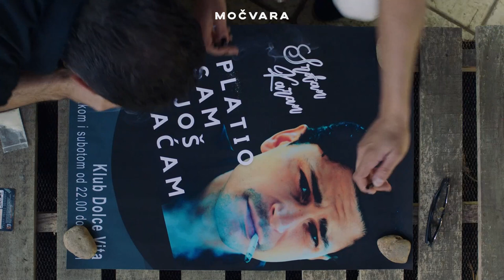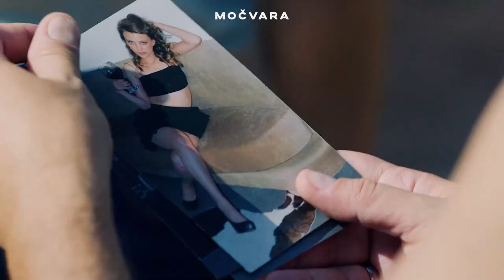MUZIKA IZ SERIJE MOČVARA | TIHO TIHO TEČE REKA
"Numera iz druge sezone Močvare pod nazivom Tiho, tiho teče reka, privukla je pažnju publike kraj malih ekrana, a SADA JE TU I SPOT! Pišite nam u komentarima utiske nakon pogledanog spota, a mi se vidimo i ovog vikenda na RTS1 gde pratimo 8. i 9. epizodu serije Močvara🔥

📌Ime pesme: Tiho, tiho teče reka
📌Izvođač: Jelena Petošević
📌Tekstopisac: Milena Marković
📌Kompozitor: Vojislav Aralica"